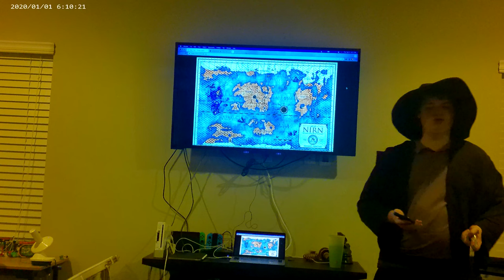The Elder Scrolls 101 - An Arcane University Lecture (10 of 14)